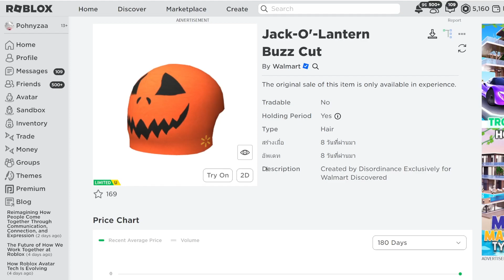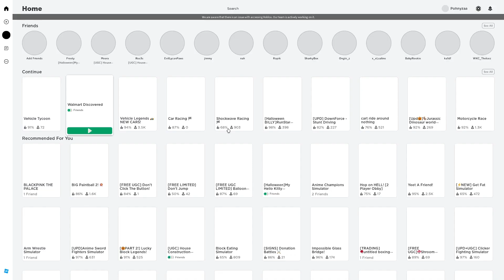[FREE ITEM] สอนรับของฟรี ทรงผมสกินเฮดสีส้ม ฮาโลวีน LIMITED UGC✨ROBLOX